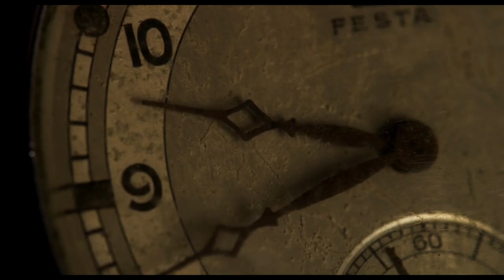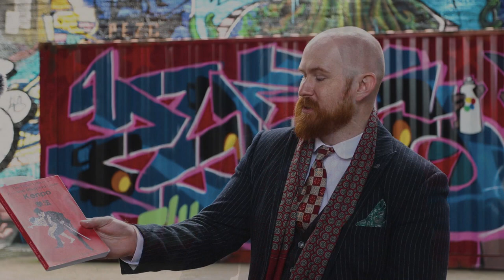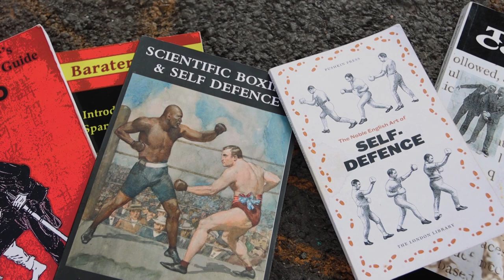Tommy Joe Moore | Behind the Art | EP3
In this episode the, FOMO - Productions team travel to Birmingham to interview Tommy Joe Moore; Gentleman, Warrior, Scholar and Bare Knuckle Boxing Bad-ass!

Join us as we delve into the Art of Bartitsu and all things Barton-wright.

Find out more about Tommy Joe Moore and his Bartitsu Lab via his Facebook

STUFF WE USED ↓↓↓

- Canon EF 17-40mm f4 L USM Lens // GOOD OPTICS
- Slik 504QF II Video Complete Tripod // BEAST
- Lowepro Tahoe BP 150 Backpack - Black // PACK HORSE

STILLS KIT:
Nikon D2X DISCONTINUED CLASSIC BEAST
AF-S DX NIKKOR 16-85mm F3.5-5.6G ED VR // DISCONTINUED GOOD OPTICS
Yongnuo Speedlite YN565EX // CHEAP AS CHIPS WORKHORSE
Lastolite Collapsible Reflector (white/gold/silver) // FLOPPY FUN
Domke F-6 Little Bit Smaller Shoulder Bag // PACK HORSE
Domke F-1X Little Bit Bigger Shoulder Bag // PACK HORSE